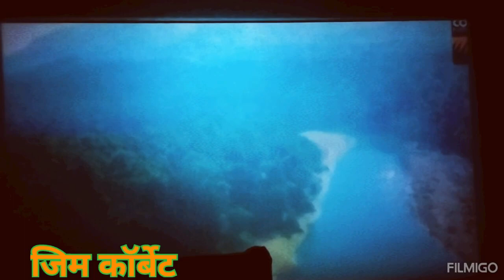जिम कॉर्बेट नेशनल पार्क के बारे मे महत्वपूर्ण जानकारी.